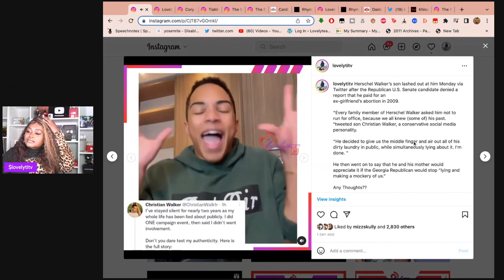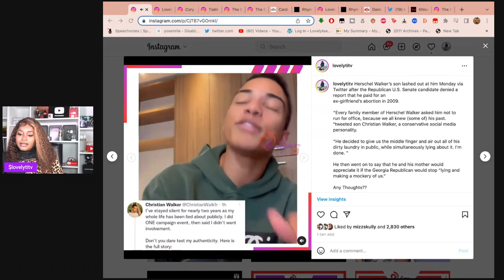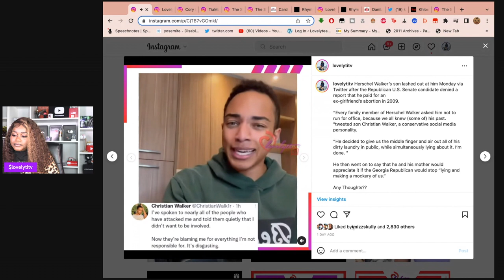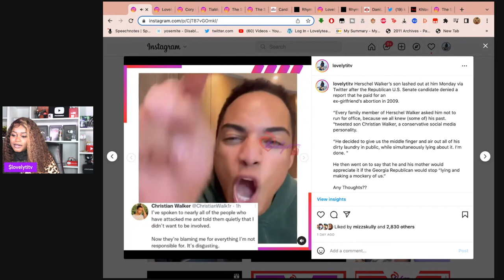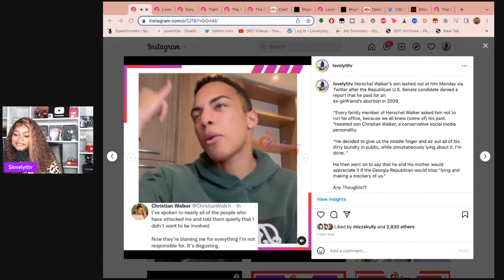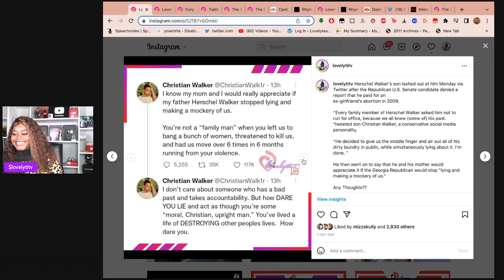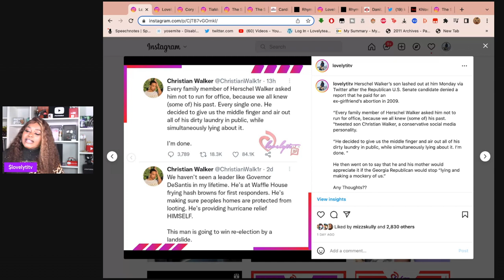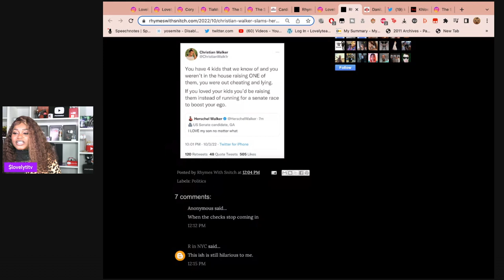Herschel Walker's Son Christian Goes Off After Side Chick Reveals His Father isn't really "pro-life"